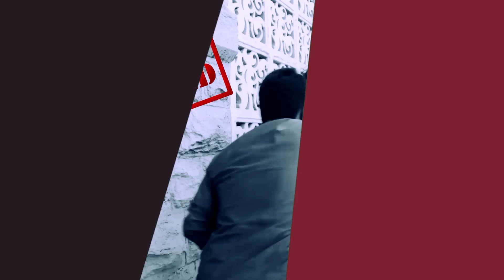Kidnapping Of Aamir Bhai | The Idiotz